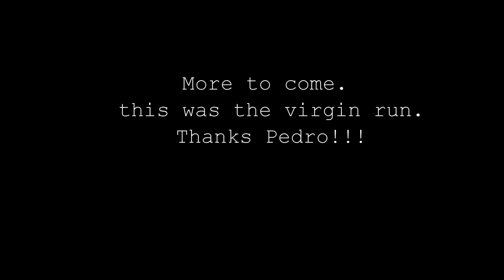Virgin RC KOH custom tuber run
Hand built custom tuber that a friend built for me. did a quick mock up of the electronics and took it for a rip. yes i know the electronics look like shit, i just really wanted to test it out.